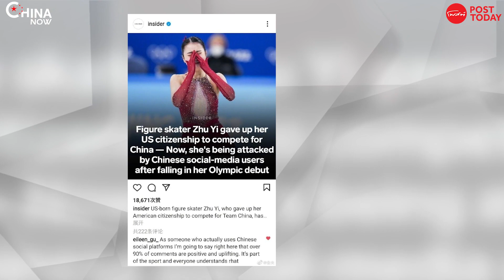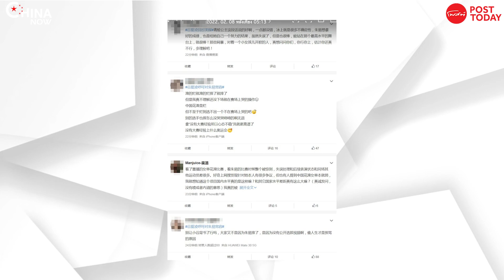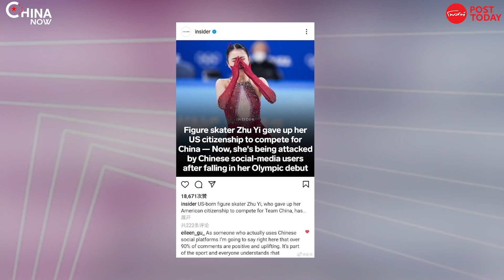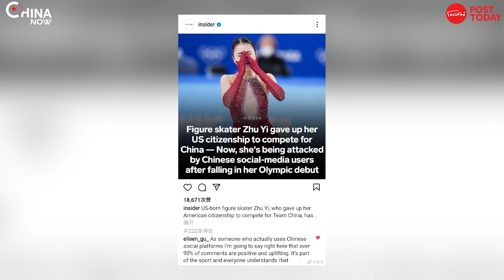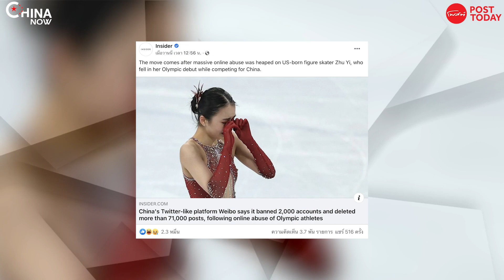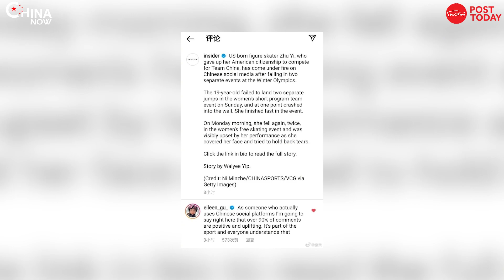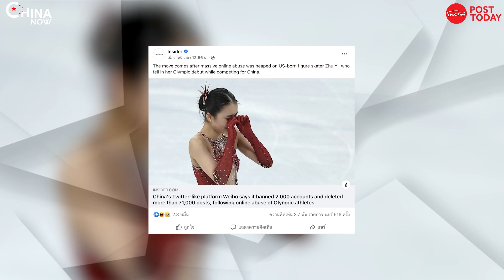China Now Ep.2 'จูอี้' เธอทำพลาดจนกลายเป็นคนทรยศชาติ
ประเด็นที่ถูกพูดถึงมากที่สุดในสื่อตะวันตกในระหว่างการแข่งขันปักกิ่งเกมส์ คือกรณีที่ "จูอี้" นักกีฬาไอซ์สเก็ตจีนที่เปลี่ยนสัญชาติจากอเมริกันถูกโจมตีว่าไม่รักชาติ ขณะที่คนอเมิรกันก็สมน้ำหน้าเธอ